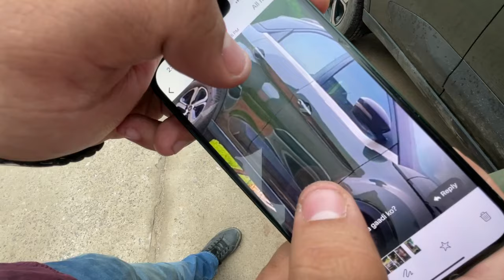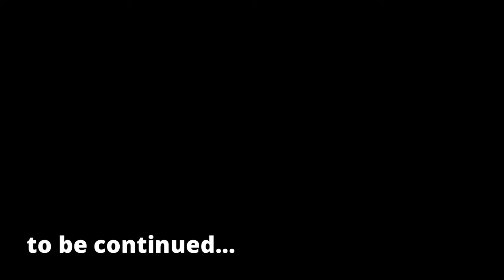VLOG 6 | WATCH THIS BEFORE BUYING TATA CARS | JODHPUR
So hey guys, here I am with a new vlog in which we went to MARUDHAR TATA Jodhpur to get our TATA NEXON repaired and some mods on SCRAM 411 ,Hope you'll like it.